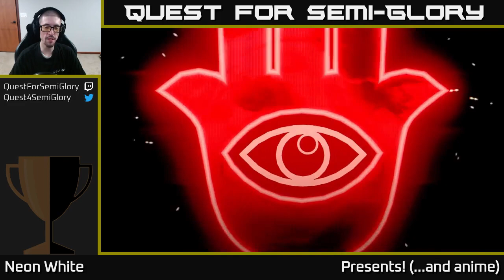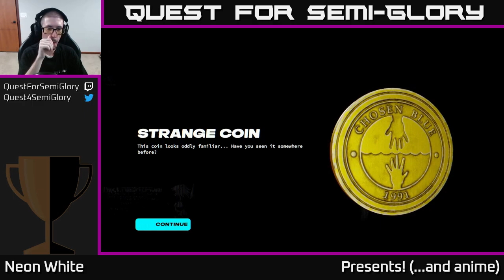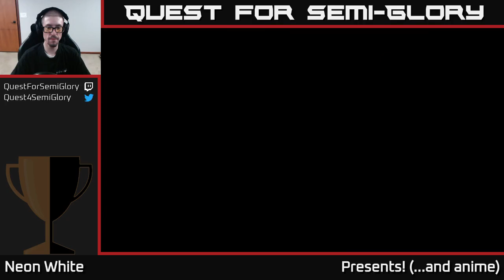Quest for Semi-Glory - Neon White, Session 7